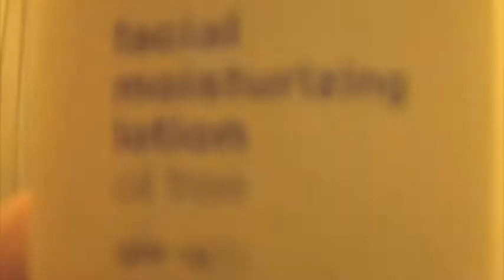My moring Routine! UPDATED!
Check my FB page :p
Hey peeepss from outer spacee! :P thisis my morning routinee UPDATEDDD DONT MAKE MEAN COMMENTS ABOUT MY UGLYNESS IN THE MORNING AND I START TO LOOK BETTER LATER ONN IN THE DAY SOOOO YAAA :P :P LOV ALLY YALLL